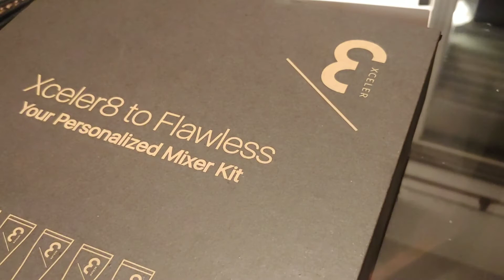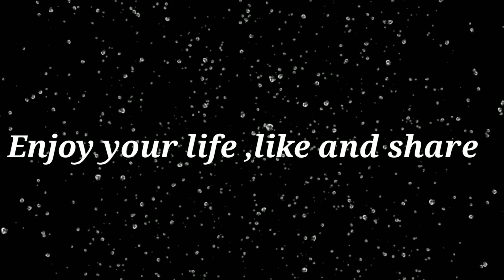UNBOXING GIFTS FROM MY FRIENDS AFAR.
Shout out to Melanie Castre and Zy Sumido with BYDZYNE CO.
Unboxing my  gift boxes were since it was piled up in the corner because  I did not have time to vlog about them ,but finally I was able to opened  all of them the other night and was so happy because it feels like Christmas all over again :) .

The following products are :
Xceler8  Flawless skin

Curology